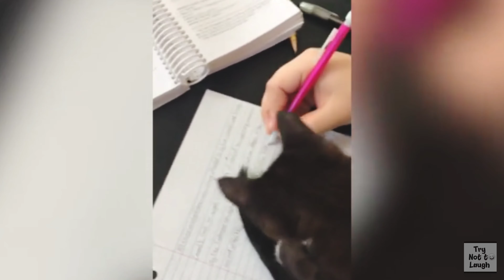Try not to laugh - Funny cats loves paper 😹🤣🤣🤣❤️ - Funny cat compilation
Mischief funny cats playing with papers

Funny cats and kittens are the best and funniest animals ever! They make us laugh all the time! This funny cat compilation is a super hard TRY NOT TO LAUGH challenge! Just look how all these cats play with paper! So ridiculous, funny and cute! What is your favorite clip?